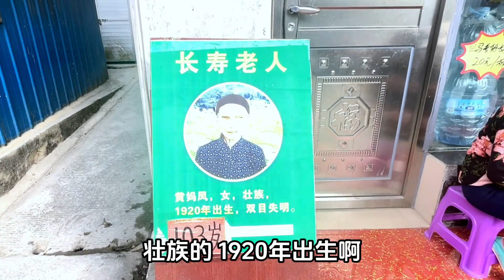广西巴马长寿村，遇到第二位百岁老人，黄妈凤103岁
我们是六零后
喜欢床车自驾游，记录美好生活！
分享巴马长寿乡养生经验
一起度过晚年快乐生活！